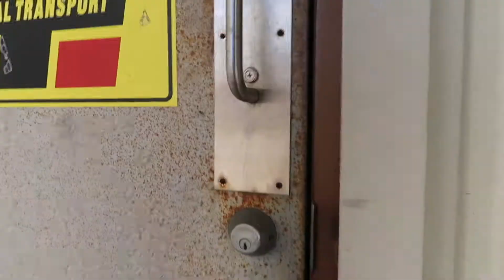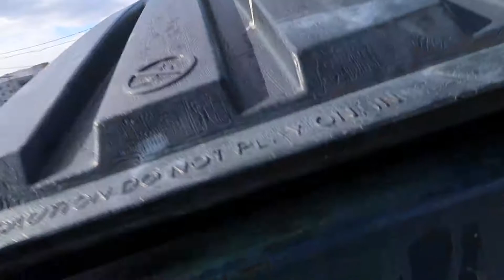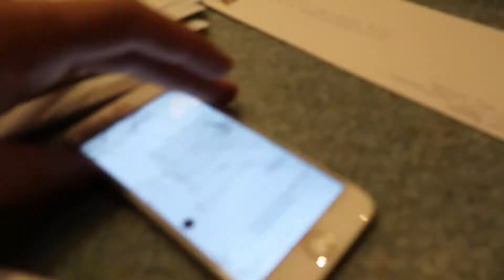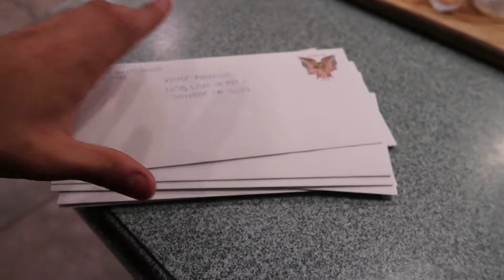PICKING UP AN LS2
picked up my ls2 and t56 transmission and dropped if off at the shop.

SONG: zuper- knockin wayvee edit